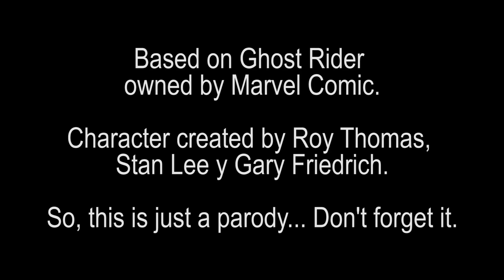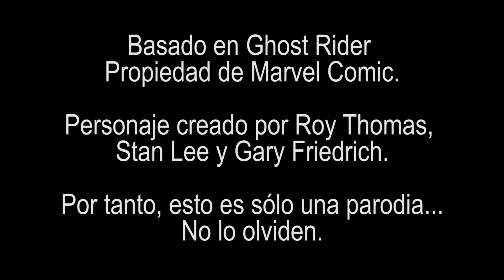🎬GHOST RIDER - "Se Mi Valentín Fantasma" 💀🔥 GEEK TALES 📌[Serie Animada]